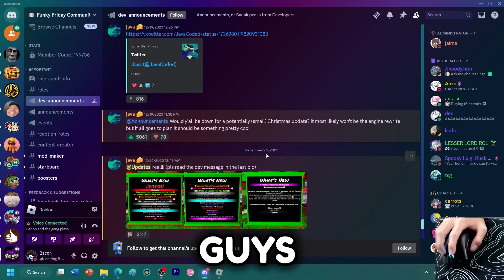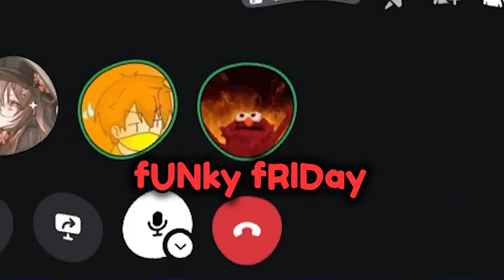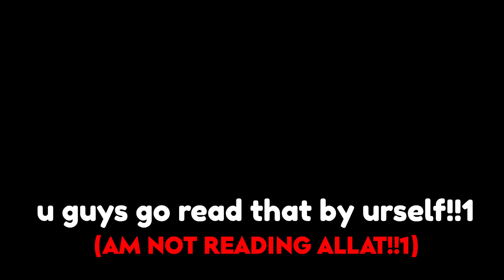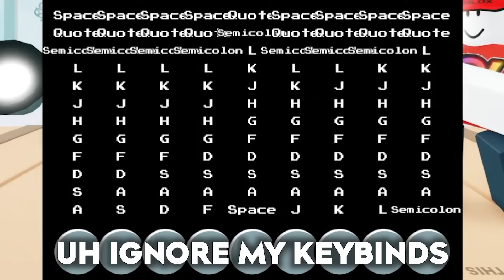NEW FUNKY FRIDAY UPDATE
FUNKY FRIDAY JUST UPDATED AFTER 1 WHOLE YEAR! (12/25/23)!! LET'S SEE WHAT DID THE GAME HAS GOT FOR US FOR THIS UPDATE!! :D! WE ARE GOING TO BE COVERING EVERYTHING !!

The Roblox Game Funky Friday is a Ro-FNF fan-made game based on the game Friday Night Funkin'. It is created on February 26, 2021. In the game you do multiplayer matches of rapping with another person... or basically a 1v1 match to see who's going to be the best at the rapping battle. The game has many mods and many songs to search, find and play, having different kinds of settings, optimizations and animations too.

0:00 Intro
0:24 Reactions
1:45 Checking What got added..
3:56 Playing The FF Update
8:05 Outro